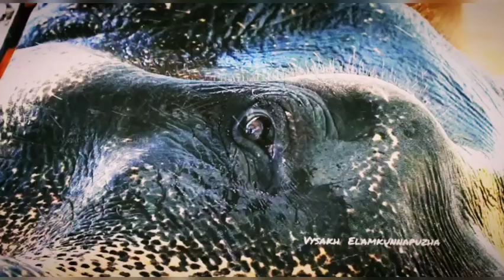തീയും തീപൊരിയും. ഒളരിക്കര കാളിദാസനും മാംബീയും. Olarikkara kalidasan and mAmbi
olarikkara kalidasan and mambi